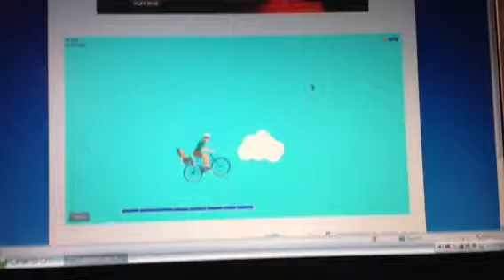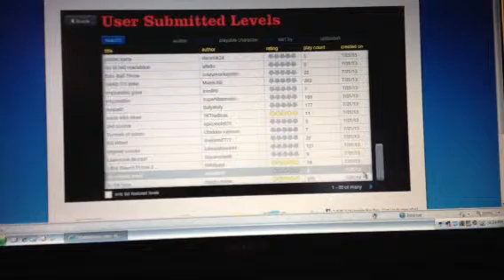Happy wheels part1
Play like a pro